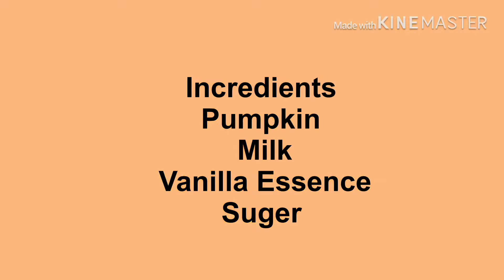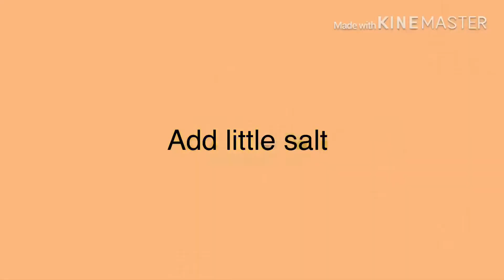Pumpkin Juice -കിടിലൻ മത്തൻ ജ്യൂസ്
Pumpkin juice

Incredients :

Pumpkin - 1pcs
Milk
Vanilla essence
Sugar
Salt